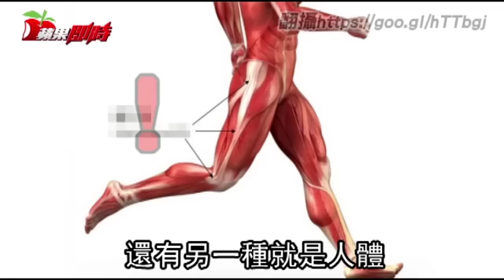骨頭發聲 嚴重恐釀疾 | 台灣蘋果日報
日常生活中伸懶腰時，或蹲下站起來後，許多動作都會讓我們骨頭發出聲響，每天反覆喀拉喀拉響，不免讓人擔心會不會對身體造成影響。國泰醫院物理治療師簡文仁表示，臨床上發出聲響可以分為兩種狀況，一種是「可重複性」，就是當你固定做某個動作都會出同樣的聲音；另種為「不可重複性」，就是發出聲音後，必須間隔一段時間才會再有聲音。